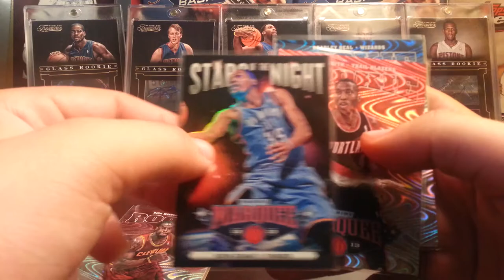Trade confirmation NvA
Make sure I got this right